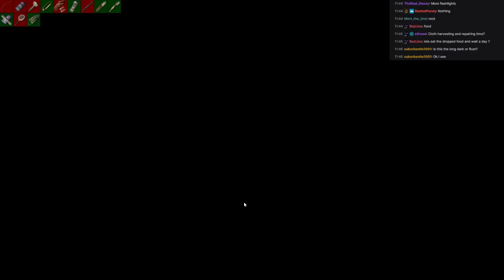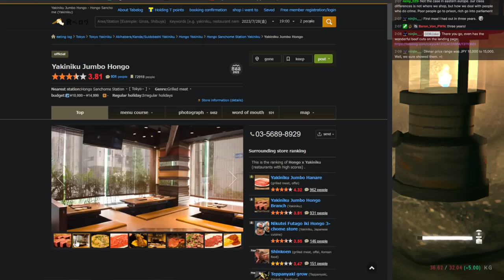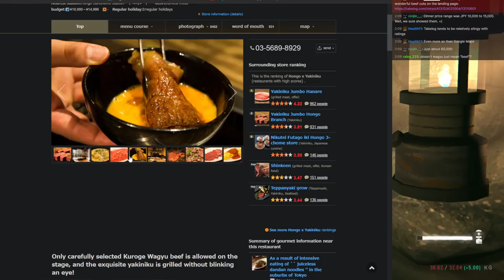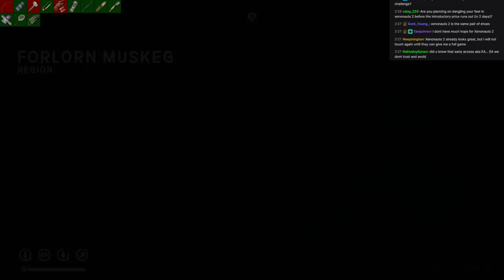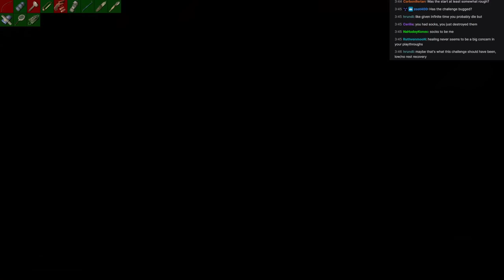The Long Dark - As The Dead Sleep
This is a run of the in-game challenge "As The Dead Sleep" The objective is to visit 5 graves scattered across the regions of Great Bear.  The important point is that passive healing is disabled; no sleep healing, no herbal tea healing, no Birch Bark Tea.  The only method of gaining any health back is through the use of the rare and finite Stims, which each give back a paltry 15% health before leaving your character ready to collapse from fatigue.

► Bitcoin - 1QAzrHDqbiXjXaU84Cg93i2cPcEwcM68Xg